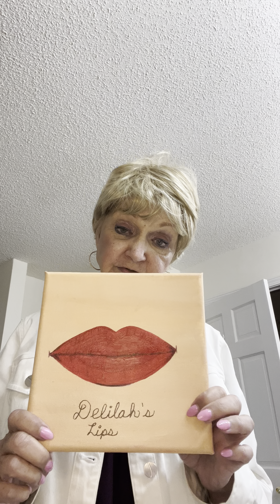The Kenzie wig in iced champagne